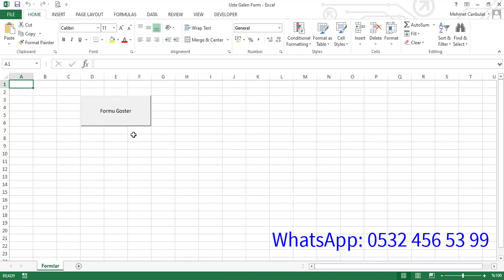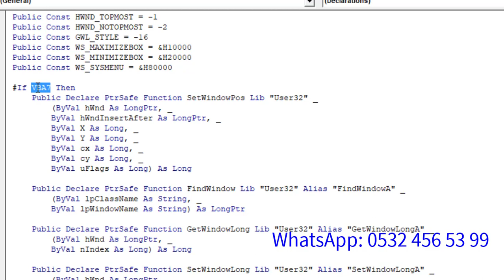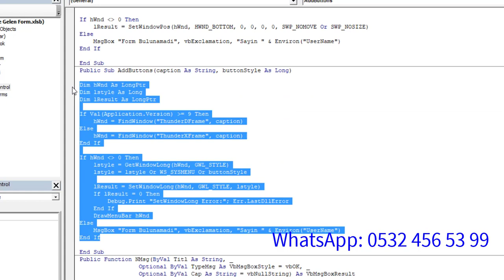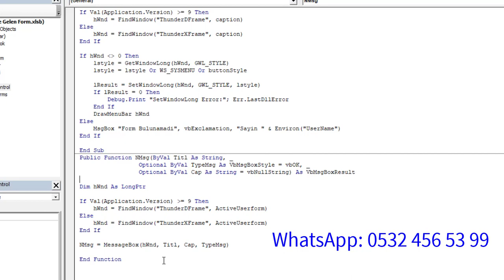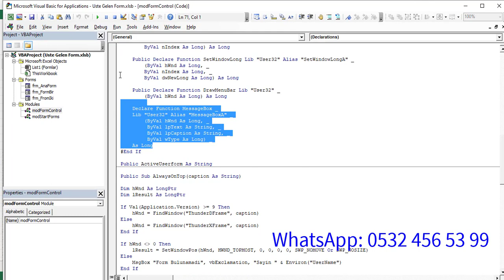Uste Cikan Form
Eğitim setimizden bir videodur. Kanalımızdaki bütün eğitim setlerini 25 tl izleyebilirsiniz. Üstelik ilk ay 12.5 tl. Daha sonra katıl butonundan elmas üyelik yapmanız gerekiyor. Üyelik yaptıktan sonra artık bütün eğitim setlerini izleyebilirsiniz.

excel vba macro para importar datos de otro archivo
excel vba muhasebe
excelde makro kaydetme
excel vba macro mastery
excel vba macro programming
excel vba recherchev macro
ms excel vba macros
advanced excel vba macros interview questions
advanced excel vba macros
macros excel vba hindi
excel macros and vba telugu
excel 2016 vba and macros
excel programar macros vba
quitar contraseña macros vba excel
vba eğitimi
makro excel vba tutorial
excel vba vs macro
vba dersleri
excel otomatik veri doldurma
excel 3. ders
excel 3
excel vba ders
excel vba dersleri

Katıl Özel Eğitim Seti Linkleri:
TEKNİK RESİM OKUMA EĞİTİM SETİ: shorturl.at/dFMX6
MASTERCAM EĞİTİM SETİ: shorturl.at/tEFGN
POWERMİLL EĞİTİM SETİ: shorturl.at/BEFM3